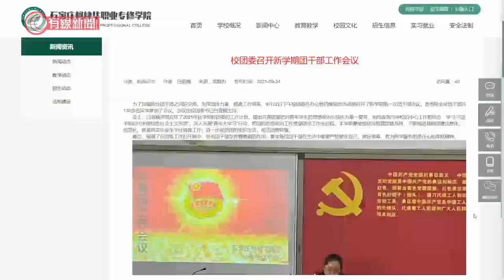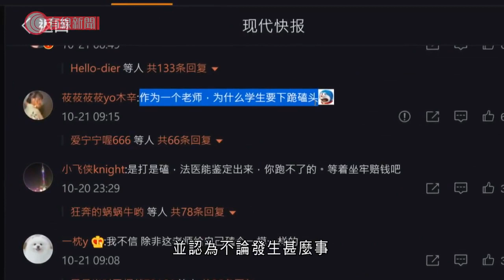河北石家莊15歲學生被老師毆打至顱內積血 - 20211021 - 有線中國組 - 有線新聞 CABLE News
【有線新聞】內地一個15歲的學生在學校遭老師打至頭部積血，須進行開顱手術。涉事老師已經被停職，他承認自己打過學生，但否認有打他的頭。15歲的朱同學今年9月份升讀河北石家莊一間醫學中等專業學校，但只是上學了兩天，他就已經去了醫院。原因是他在通訊群組內，傳送了辱罵老師的語音信息，老師一怒之下將他帶到宿舍毆打。閉路電視畫面也見到身穿背心的老師將他帶走。朱同學說：「先是拿著一棍子，然後第一下就是敲我頭的中間，然後我當時就有點暈，然後我跟他說我暈，我特別暈，他說你別裝，然後就又給我一棍子，就打到頭右邊這邊。」不過該名老師表示，自己無打過朱同學的頭，頭上的傷是他磕頭認錯時造成。他說：「我就打了他幾棍子，打的是他的胳膊還有他的腿，當時我都有這個的視頻，還有7、8個學生。後來他就撲通給我跪地上，他說老師我錯了，他自己就在那磕（頭），磕了十來個，磕的力度還非常的大。」但朱同學就表示，是老師逼他下跪磕頭，如果拒絕就棍棒伺候。他說：「他讓我磕（頭），不磕就打我。我磕再用力，我不可能頭上都骨折甚麼的。」經過診斷，朱同學頭顱內有積血，要接受開顱手術。同時左耳耳膜穿孔，身體有多處骨折和瘀青，家長已經報警。事件曝光後引起不少民眾的憤怒，表示老師缺少師德，並認為不論發生甚麼事都無理由要學生磕頭。學校方面就表示，涉事老師已被暫時停職，正等待警方的調查結果。

相關影片:
1. 網紅拉姆被燒死案一審宣判　前夫故意殺人罪成判死刑 - 20211014 - 有線中國組 - 有線新聞 CABLE News
2. 上海旅行團群組多17人染疫　北京現陽性病例、小區需封閉管理 - 20211019 - 有線中國組 - 有線新聞 CABLE News
3. 潘曉穎母邀陳同佳當面對話、望駱惠寧協助　鄧炳強指保安局沒角色　重申陳服刑後也要正常生活 - 20211018 - 港聞 - 有線新聞 CABLE News